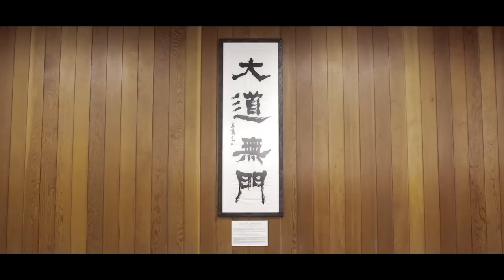Yoseikan Budo Geneve : MMA, Self Defense...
Envie d'apprendre un art martial moderne, efficace, dynamique, pragmatique ? Alors venez nous rejoindre à Genève ou partout dans le monde !

Want to learn a modern, efficient, dynamic and pragmatic martial art ? So come join us in Geneva or anywhere in the world!